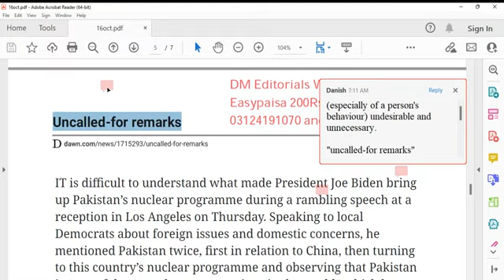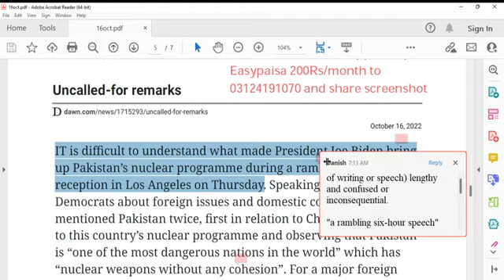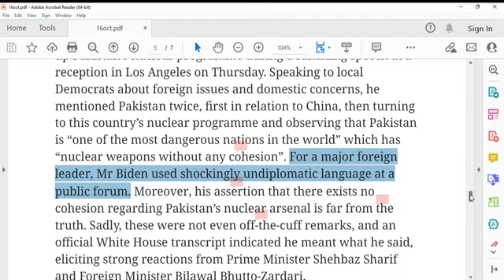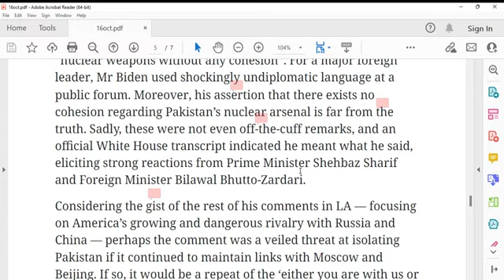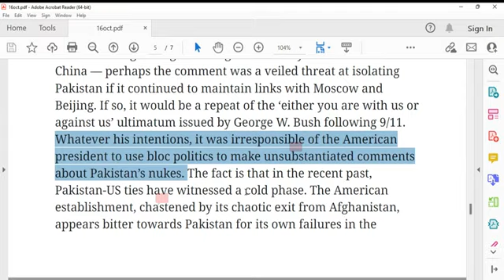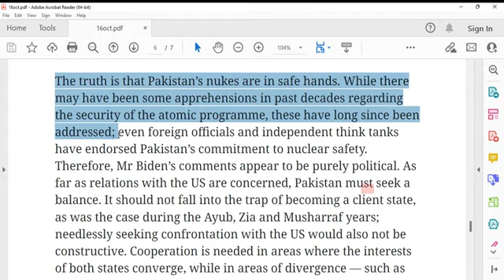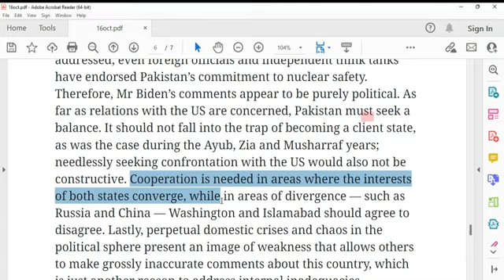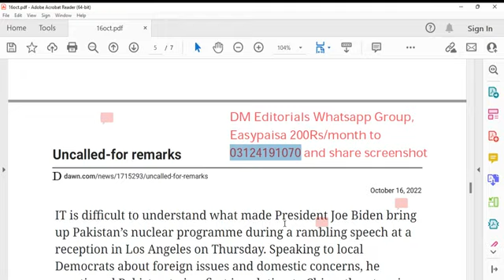uncalled-for remarks, Dawn Editorial with urdu Explanation 16 oct